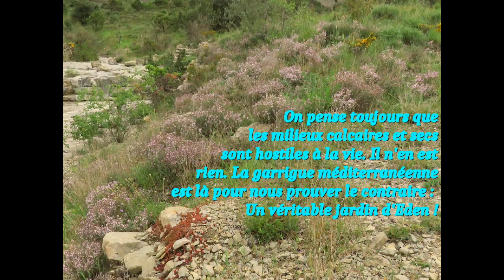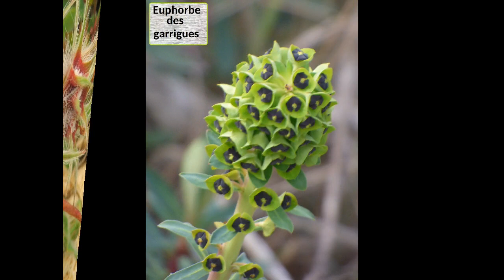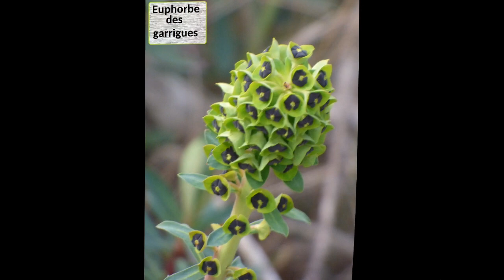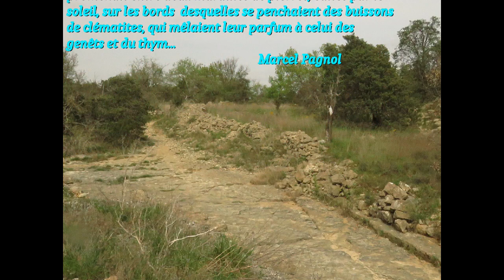Un sentier dans la garrigue ....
La garrigue est un milieu botanique particulier et très riche. Au travers de ce diaporama , c'est une balade au coeur de la garrigue ardéchoise que je vous propose, où sont présentées dûment identifiées, certaines plantes typiques rencontrées au fil de mes balades. Suivez moi dans la garrigue .